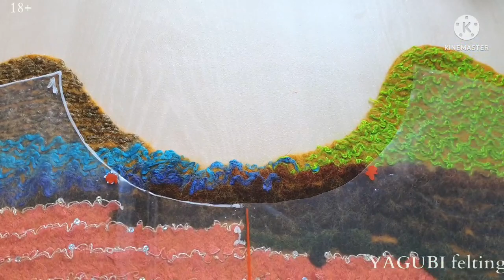ВЛАЖНО ТЕПЛОВАЯ ОБРАБОТКА ВОЙЛОКА. КАК УТЮЖИТЬ ВОЙЛОК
В этом видео  я покажу как утюжить детали войлока для дальнейшего сшивания.
Покажу как скорректировать детали, как немного увеличить (1-2 см) если переваляли деталь, или же немного сутюжить, если край войлока фалдит (неровный)

ТАКЖЕ ВАМ БУДУТ ИНТЕРЕСНЫ следующие видео

Выкройка для пальто взята из журнала БУРДА  01/ 2016, модель 101 А,В,С